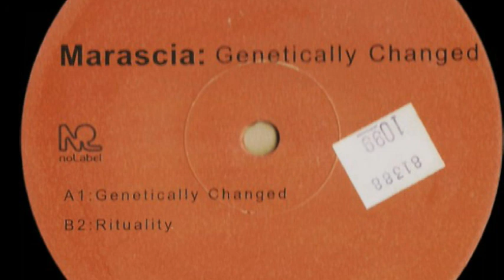Marascia - Rituality (2001) Tribal House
Track N° 10 Harder Times PIXEL - Identification Of Sound (2001).